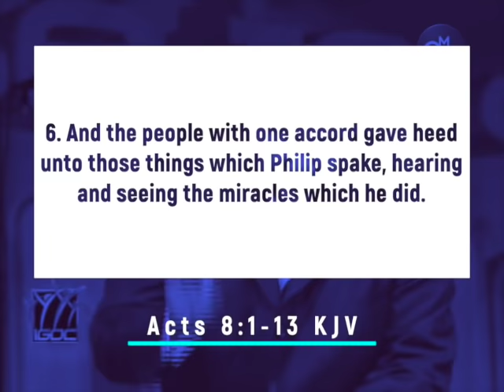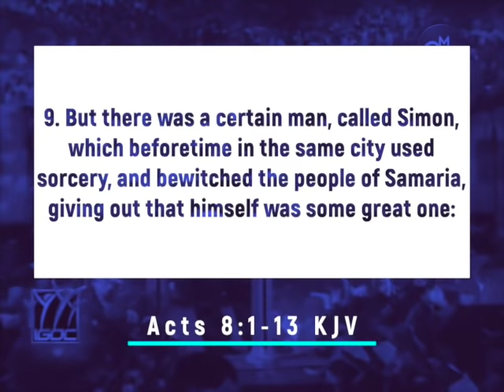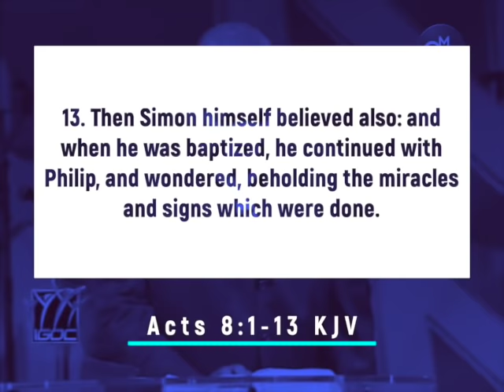Bishop TD Jakes | The Spell is Broken Over Your Life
For More info about TD Jakes Ministries

Broadcasted: KICC TV